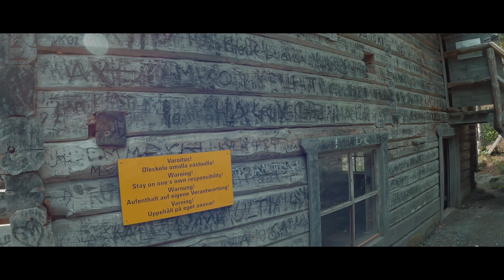Trip to the north "KUUSAMO" Finland | LOST IN KUUSAMO | Travel adventure cinematic video.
Hi all...
This summer we are doing a road trip around northern Finlnad from Kalajoki & muonio, Enontekiö, Levi, Rovaniemi, Tornio, Kemi, Ruka & Kuusamo and Heinola. We were living in a big motorhome for a half of the trip and i'ts our first time, so stay tune.

Shot on :

goprohero8 black

Hi,
My name is Jhonathan, and I'm a beginner photographer and film maker based in Finland. I am learning to make short cinematic video and documentaries, if you like what you see and want to see more please give a like and consider subscribe it helps a lot.